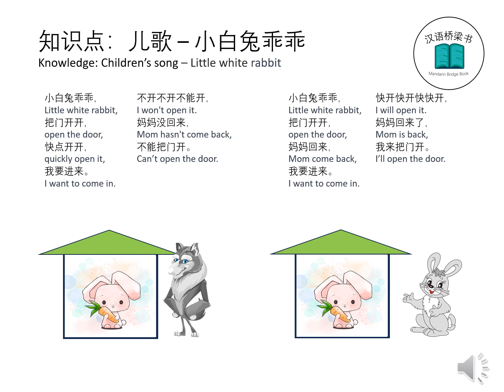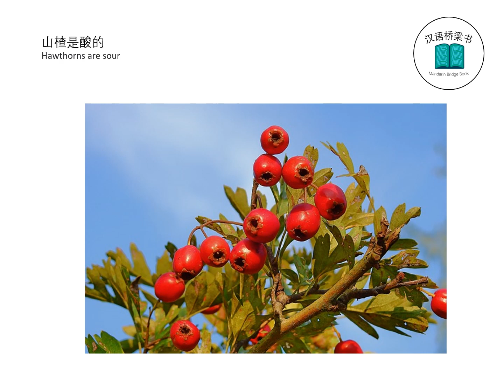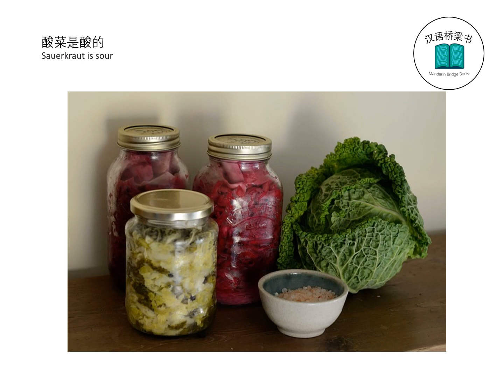汉语（普通话）教学：酸的味道 儿歌-小白兔乖乖 Learning Mandarin: The taste of sour & children's song: little white rabbit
大家好，我是安娜。今天的视频我们来学习一下酸的味道。
“知识点”时间我们来学一首儿歌《小兔子乖乖》。
Hi, I'm Anna. In today's video we're going to look at the taste of sour.
"Knowledge" time let's learn a children's song "Little bunny boy".